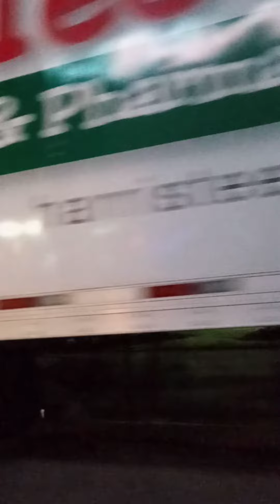May 4, 2021